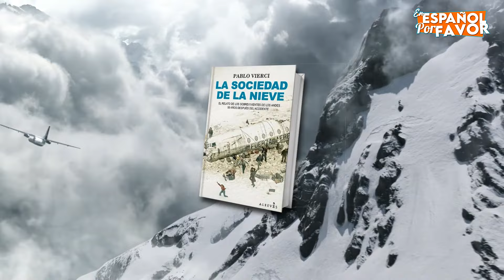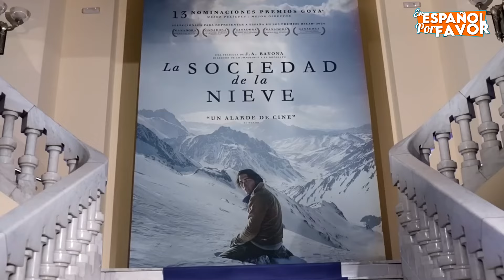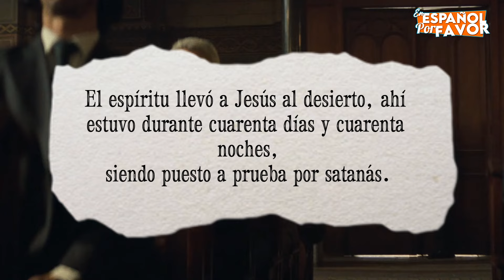12 NUEVAS curiosidades que NO SABIAS de la Sociedad de la Nieve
¿Disfrutaste de la película La Sociedad de la Nieve? Asómbrate con estas curiosidades que no sabias de esta gran película.

Partes del video:
00:00 Intro
00:19 El autor es amigo de los sobrevivientes
00:54 La experiencia de Bayona
01:43 Alcanzó a ver la película antes de morir
02:15 Ya existían 2 películas
02:41 Película fiel a la realidad
03:01 Casting
03:29 Lugares de grabación
04:13 Perdieron hasta 20 kilos de peso
04:27 La experiencia fue real
05:18 Esperaron 20 días para terminar de grabar
05:33 Cameos de los sobrevivientes y familiares
05:59 El sermón que predijo lo que vivirían